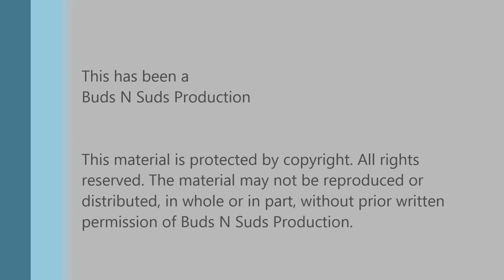Supa' Sumo -- Toppling Goliath Brewing Co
Episode 357: Supa' Sumo -- Toppling Goliath Brewing Co

This is an excellent display of mosaic from TG with soft sweet fruit flavors like peach, mango, and papaya. One of the best IPA's we've had from TG.

Ratings:
Adam  4.5/5
Bryan  4.5/5

Info:
8% ABV, 100 IBU